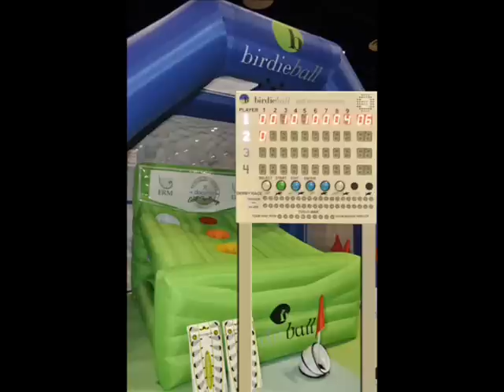More Fun Than Golf ? To Many People... It Just Might Be!!!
More Fun Than Golf?  To Many It Just Might Be!!!